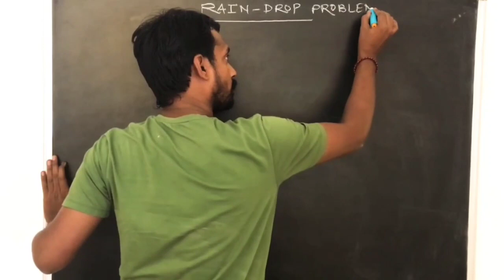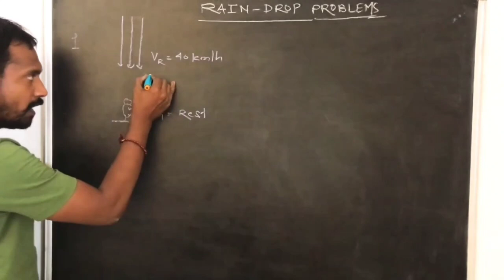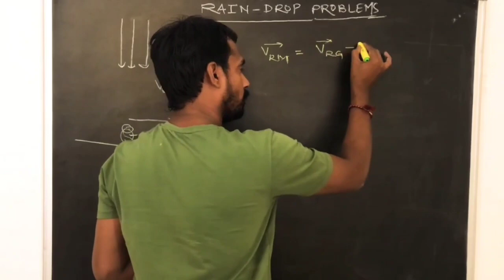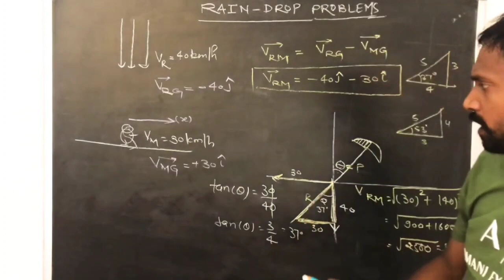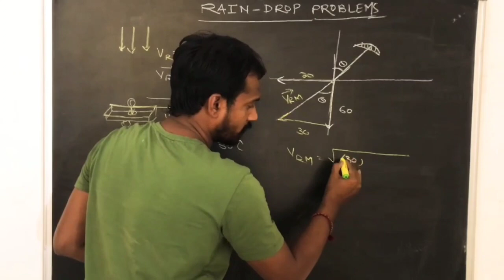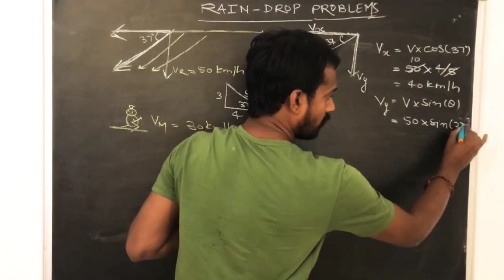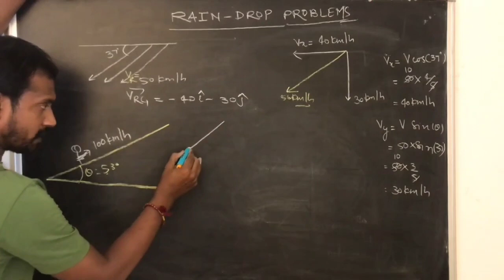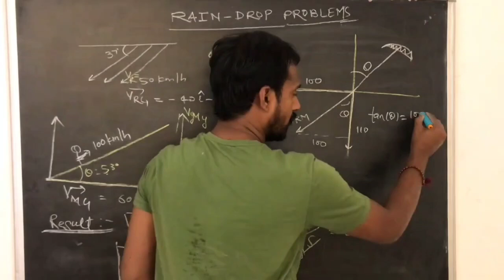Rain Drop Problems | L-12 | Class 11 | Sanjeev Sir | Thakur Physics Classes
Mr. Sanjeev Thakur
MSc, PhD in Physics

Thakur Physics Classes

Rain Drop Problems

These are the most important problems in the Relative motion concept. In the video we have covered nearly all the types of Numerical which not only cover the complete Topic but also enhance the problems tackling skills of students. Hope you enjoyed the video Lecture.

Another Numerical Problems-